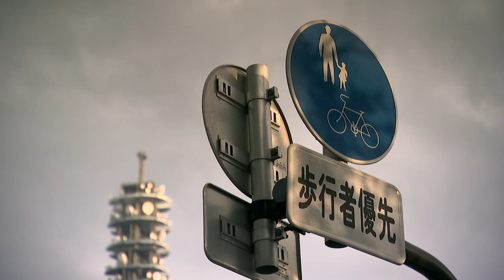Revenge of the Electric Car clip #2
The Warrior:  CEO of Nissan, Carlos Ghosn is the man behind the Nissan LEAF.  In the race to bring a mass marketed electric car to market, will his Napoleonic strategy win?